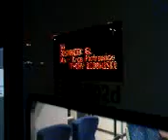EN76-002 ,,ELF'' do Tych Lodowiska na stacji w Katowicach Ligocie - Koleje Śląskie (08.02.2013)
Koleje Śląskie - Wieczór Elfów w Ligocie ;) Znów EN76-002 ,,Elf'' na linii Sosnowiec Gł. - Tychy Lodowisko wjeżdża do Katowic Ligoty na peron 2. Nagrano 8-go lutego. Godz.19:18

MasterPKP